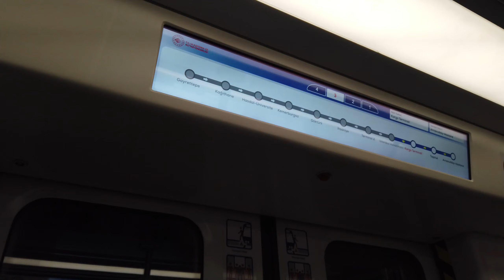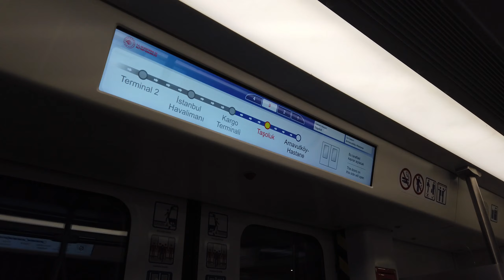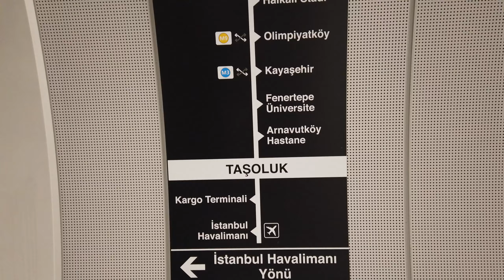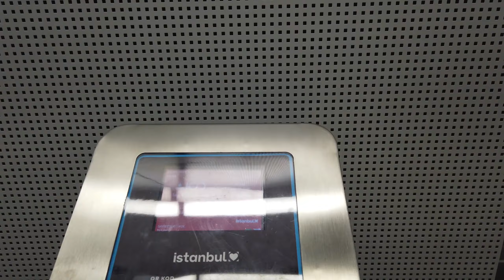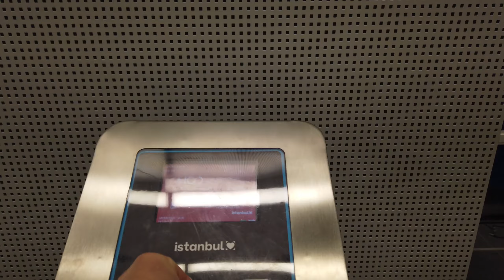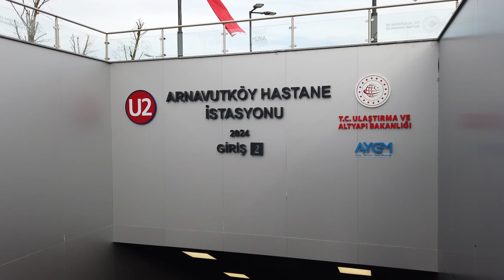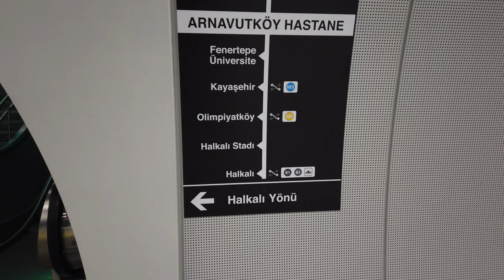Arnavutköy - İstanbul Havalimanı Metrosu | Hat İncelemesi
Gayrettepe - İstanbul Havalimanı metrosunun devamı olan Halkalı - İstanbul Havalimanı uzatmasının Taşoluk ve Arnavutköy istasyonları 19 Mart 2024 tarihinde açıldı. BTBÖ olarak yepyeni, gıcır gıcır ve ihtişamlı olan bu hattı ziyaret ettik.

Videoda; Taşoluk ve Arnavutköy duraklarını incelememiz yer alacaktır.

Nice metrolu günlere...
00:00 İntro
00:08 İstanbul Havalimanı - Kargo Terminali Arası Seyahat
03:15 Kargo Terminali - Taşoluk Arası Seyahat
08:10 Taşoluk - Peron
11:17 Taşoluk - Ara Kat
13:13 Taşoluk - Bilet Hölü
14:13 Taşoluk - İstasyondan Çıkış
15:04 Arnavutköy - İstasyona Giriş
17:40 Arnavutköy - Bilet Hölü
19:25 Arnavutköy - Ara Kat
19:57 Arnavutköy - Peron